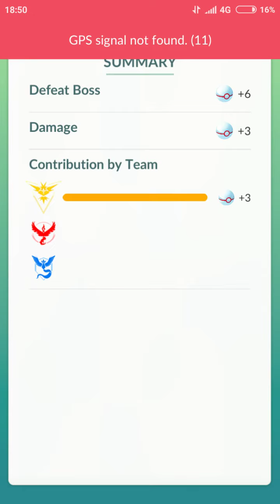Solo tyranitar Raid in cloudy (boosted fighting)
Finally,after a bunch of failure i can able to soloing tyranitar 😍😍
With heavy rain weather at my real life (but in-game weather was cloudy lol) my signal was so bad,make my Avatar walking everywhere,and i failure 3 time cause of this😭😭
But luckily i can able to defeat it with Raid timer only 6 minute left😂😂
Thanks to kaitonolan and legacyzelaya for the inspiration 😊🙏

Tyranitar move: bite+crunch
Weather: cloudy (boosted fighting)
Lineup: 4 maxed machamp + 2 maxed breloom (all move was counter+dynamic punch)
Using lobby trick:yes